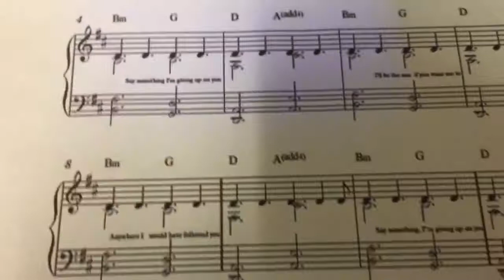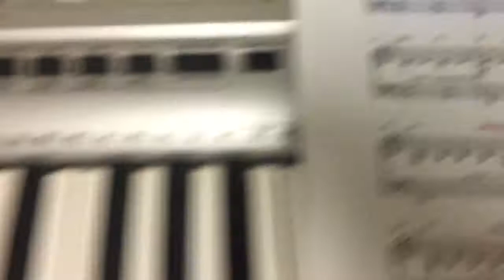Music Theory Lessons: What are Chord Inversions/ Slash Chords?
Have a music question!? Hit me up, I'll make a video on it.

Root 3rd 5th

3rd 5th Root

5th Root 3rd